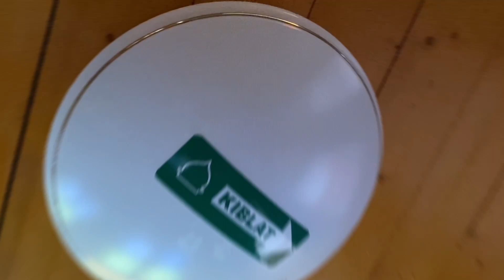Kontena Homestay Melaka Bukit Katil with Voice Audio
Homestay Kontena Melaka